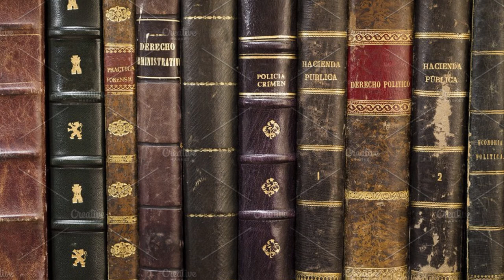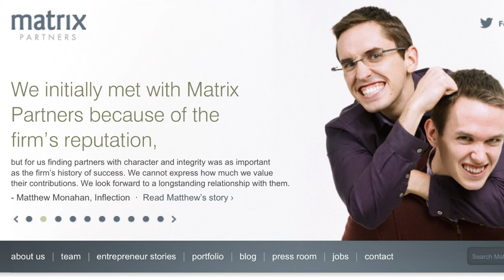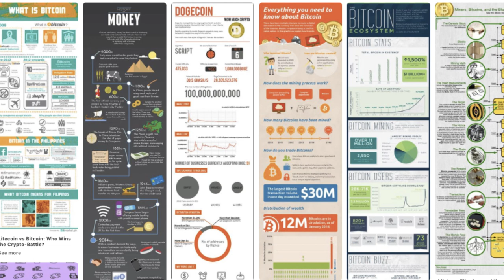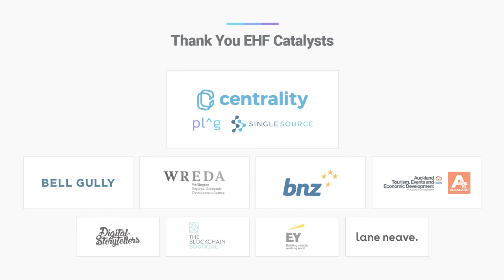The Decentralization Opportunity - EHF Fellow Josh Hannah at New Frontiers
Josh Hannah's journey through entrepreneurship prepared him well to invest and mentor the next generation of startups and entrepreneurs taking bold steps.